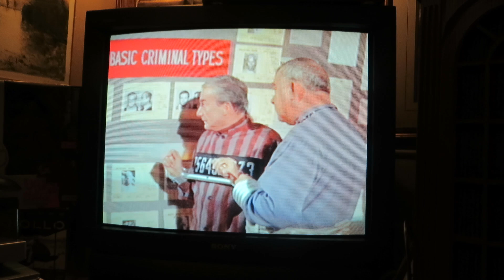Dr. Smith this is a Prison Planet your not Sent here for a Vacation on the Sony TV Model KV32S15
This is a Prison Planet your not Sent here for a Vacation on the Sony TV Model KV32S15, Sony Trinitron Color Television, Sony 32 Inch television, made March 1994, it weighs 165 pounds, and I moved it by myself. Lost in Space, Episode, Fugitives in Space (1968). The Cast are: Michael Conrad as Creech, Mark Goddard as Major Don West, Bill Mumy as Will Robinson, Jonathan Harris as Dr. Zachary Smith, Tol Avery as the Warden, Charles Horvath as Guard One, and Bob May as the Robot. Got the Sony up higher in its forever home to be appreciated. Ordered a remote so I can make the picture less bright, the screen seems to bright for me.